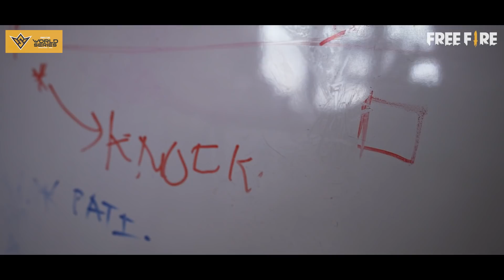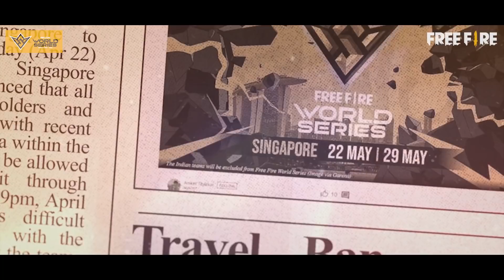Free Fire Stories | Test Of Faith ft. Galaxy Racer, @vasiyocrj7 | FFWS 2021 Special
Winning is great, sure, but if you are really going to do something in life, the secret is learning how to lose. Nobody goes undefeated all the time. If you can pick up after a crushing defeat, and go on to win again, you are going to be a champion someday.” - Wilma Rudolph

Galaxy Racer won't be in FFWS 2021, but they've won our heart with their grit.

Watch FFWS 2021 finals on 30th May and win exciting rewards at 450k peak viewers:

Choose 1 out of 7
--- Kungfu Emote
--- Let's Go Emote
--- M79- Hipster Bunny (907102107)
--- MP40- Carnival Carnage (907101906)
--- Gloo Wall - Aurous Dragon
--- Gloo Wall - Nuclear Bunker
--- Gloo Wall - Dragon Seal